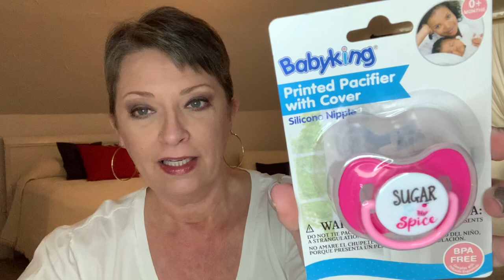💙💗101 Subscribers!! WooHoo!!💗💙 GENDER REVEAL!!💙💗 and a baby DOLLAR TREE HAUL!!💗💙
Hi everyone! 101 actually! I cannot Thank You enough! You all are awesome!🥰 Next goal...500!!😁👏🏼

I got a wee bit emotional in this video. I’m sure you all understand that feeling when your child has a child of their own! It’s crazy amazing!🥰

Thank you all for your kindness and continuing support!❤️

Peace!